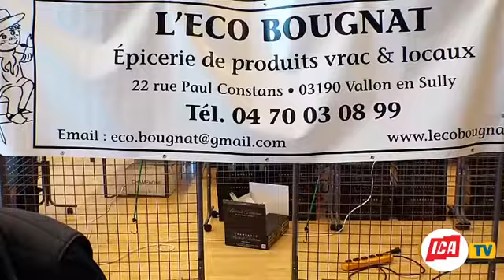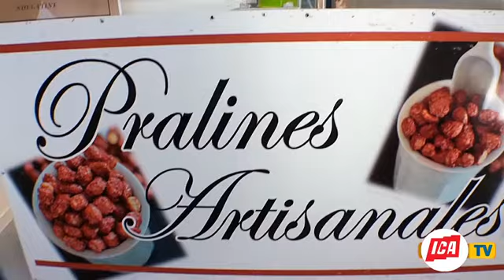Le Salon du chocolat et des mille et une gourmandises c'était ce samedi à Néris-les-Bains (Allier)